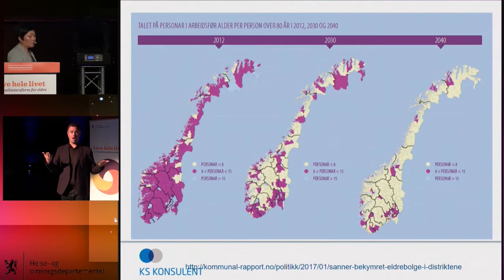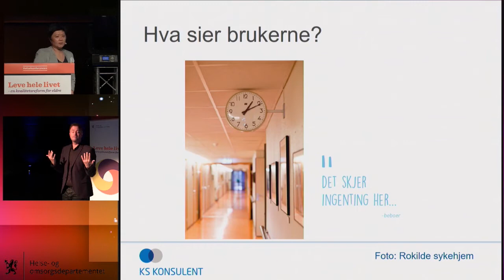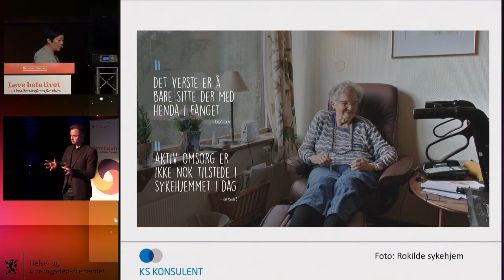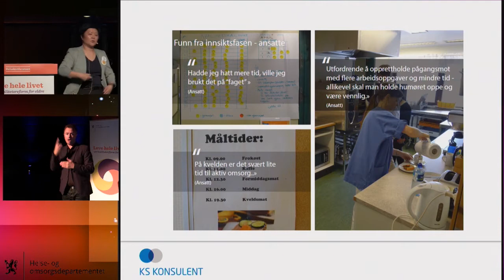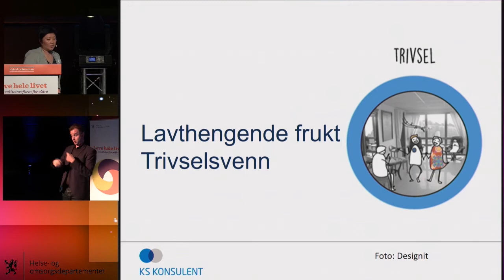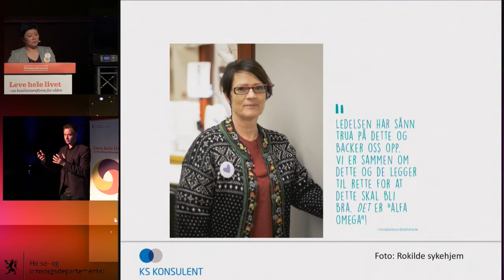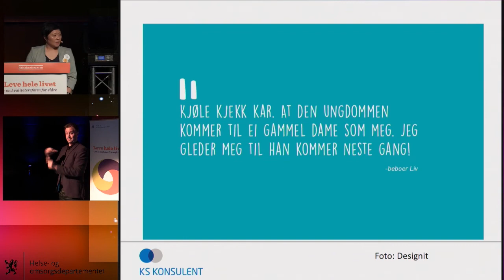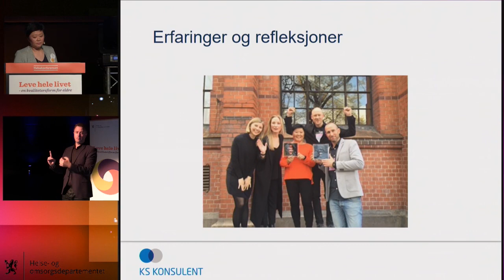Dag2 1150 Stephanie Helland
seniorrådgiver i KS-Konsulent as, tidligere enhetsleder ved Rokilde sykehjem, Kristiansund kommune